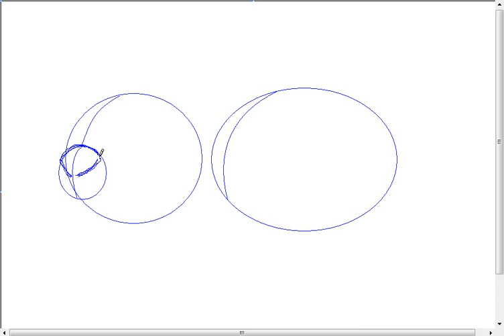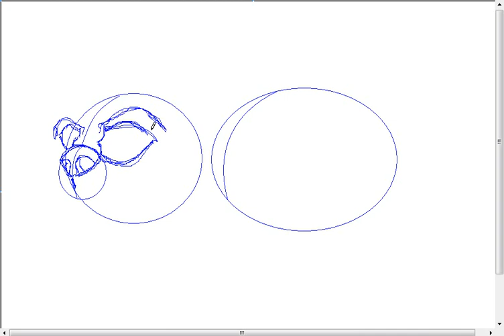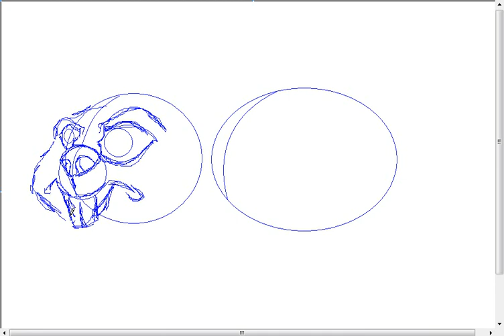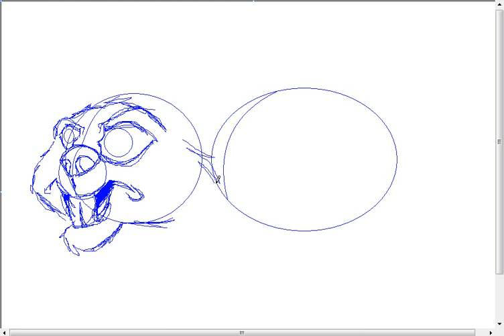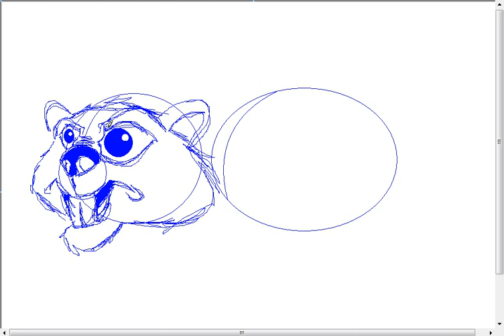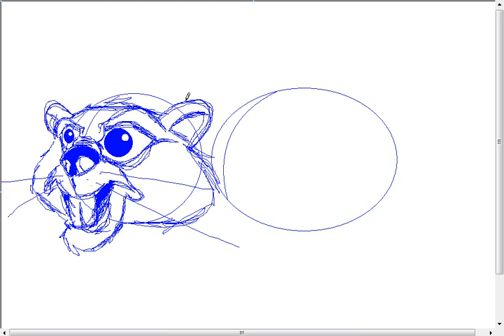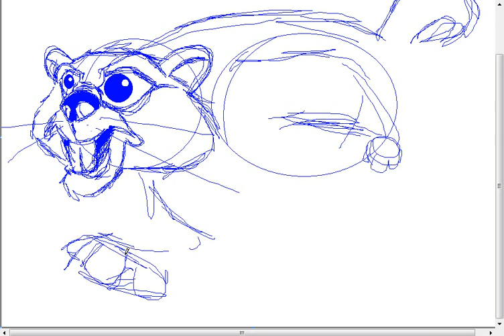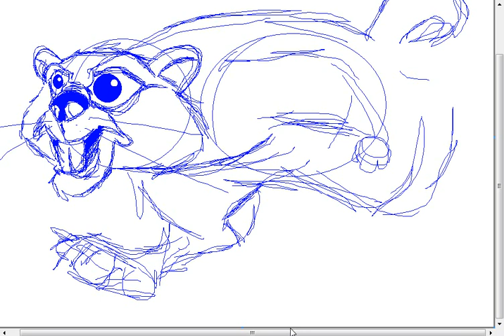see how to draw on windows paint using a mouse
see how to draw a ranger or hamster raughly on  windows paint using a mouse and wait for updates.